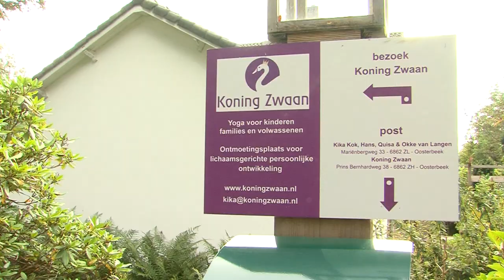Arnhem Report - Mannenyoga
In deze aflevering van Arnhem Report bezoekt Anne van Ginkel Mannenyoga in Oosterbeek van Kundalini Yogaleraar Ramón Eikenaar.

Mannenyoga is hetzelfde als yoga die vrouwen beoefenen. Maar wat is dan nou echt de meerwaarde van Mannenyoga?  Ramón Eikenaar legt uit wat het inhoudt.